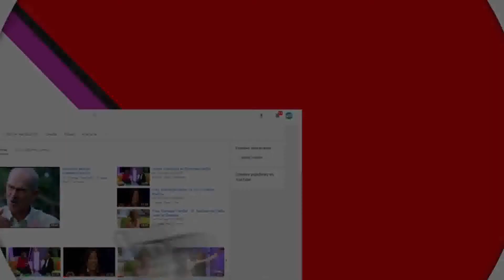DOMINGO FAMILIAR 03 05 20 BLOQUE 2